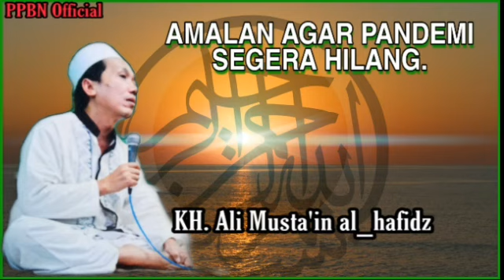AMALAN AGAR PANDEMI SEGERA HILANG||KH. ALI MUSTA'IN AL_HAFIDZ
Hadiri rutinan Dzikir Fida' setiap malam jum'at.. Dan Istighotsah setiap malam senin.. Bertempat di PP. Bustanul furqon Campurdarat Tulungagung.

Jangan lewatkan juga ijazah kubro rutin setiap satu bulan sekali.. Tepatnya setiap ahad kliwon di PP. Bustanul Furqon

Menerima penerimaan santri baru..
Siap membimbing putra putri anda hingga menjadi hafidz al-qur'an.. Semua kegiatan langsung di bimbing oleh pengasuh. (KH. Ali Musta'in)..

Terimakasih..
Semoga bermanfaat..